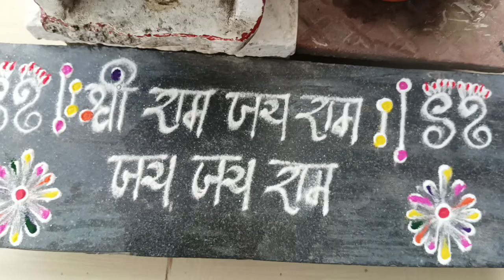चला श्रीकृष्ण जन्माष्टमिला##Janmashtmi special vlog##2024